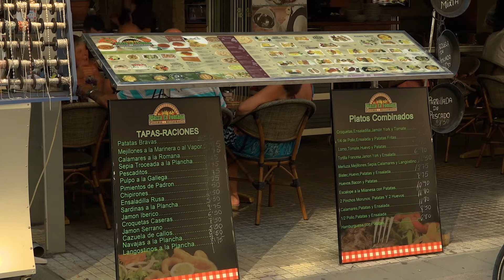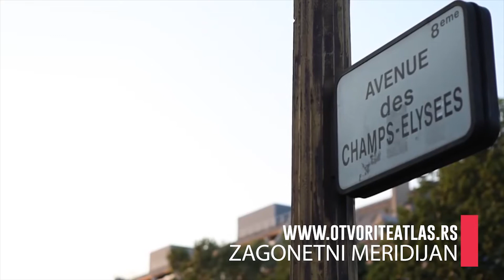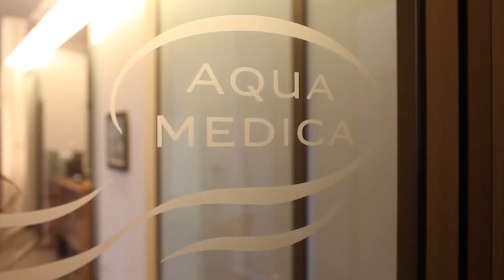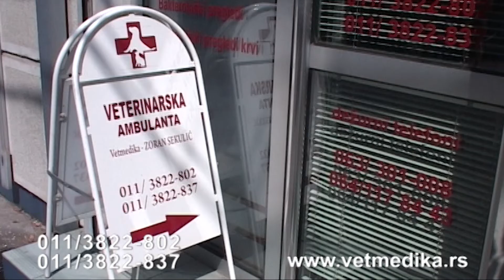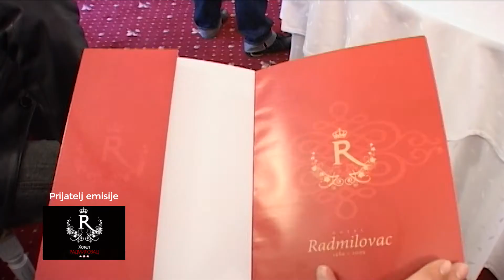Otvorite Atlas 617